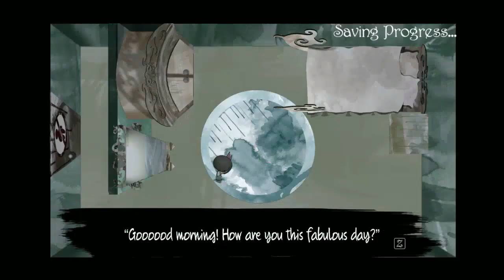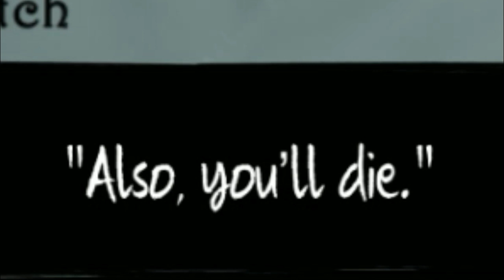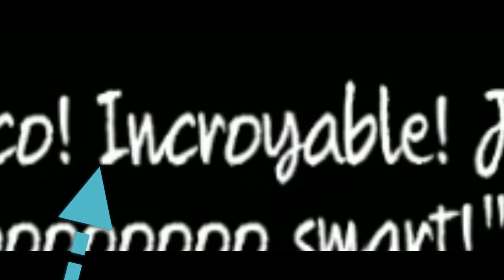The Puppet Master! #1 - Horror or Something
This is worth a check, not sure how worth to finish.